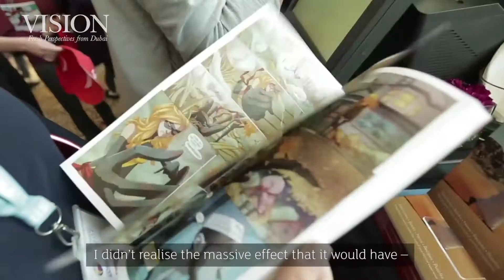Making Ms Marvel, the first female, Muslim superhero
"I looked out into the world and I didn't see any images of myself," says Sana Amanat, Director of Content & Character Development at Marvel. Following a difficult childhood as "the only brown person in my classroom" in a politically tumultuous New Jersey, US, Sana Amanat created Ms Marvel, the first female, Muslim superhero.

​"We talk about Islam a lot, in politics and religion, but we don't talk about Muslims and their lives," says Amanat about Kamala Khan, Ms Marvel's everyday persona. This story of a young American Muslim who develops superpowers generated an immediate worldwide response, sparking global conversations about diversity and race in the media. With Ms Marvel most recently being selected to join the elite Avengers team, Amanat tells Vision about the superhero's humble beginnings.